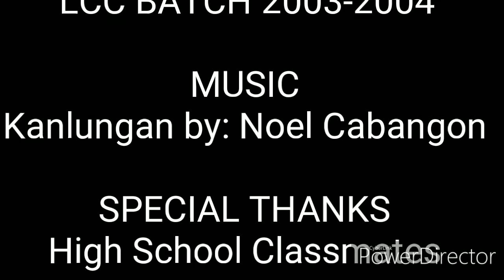The faces of Lcc La Carlota batch 2003-2004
Memories of the past